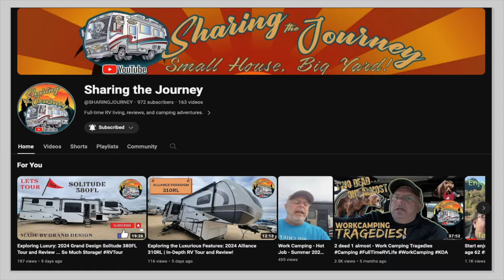RV LIFE STRESS IS TAKING ITS TOLL!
After 5 years of living full-time on the road you would think that we would be able to handle stresses better. This season of workcamping we have dealt with a lot of issues and it is finally getting to us.

T-9 Lubricant

If you are not interested in this item …. Just click on it and use the search bar.  We will still get credit for whatever you purchase. Thanks!

PowerOwl Rechargeable Batteries